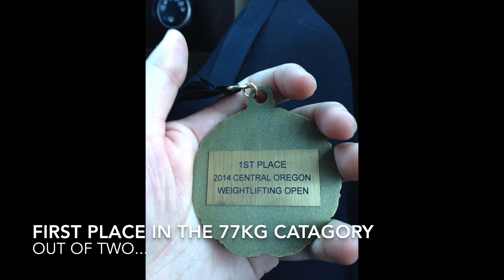Central Oregon Weightlifting Open, 70/100 at 75.9kg Bodyweight